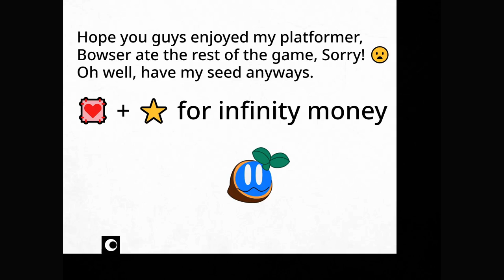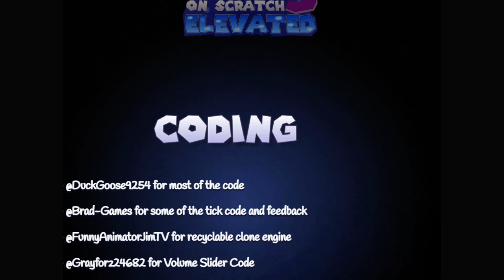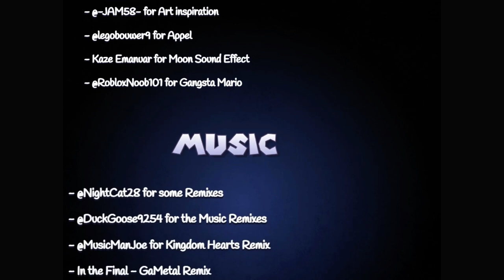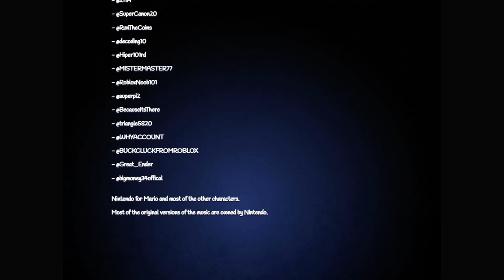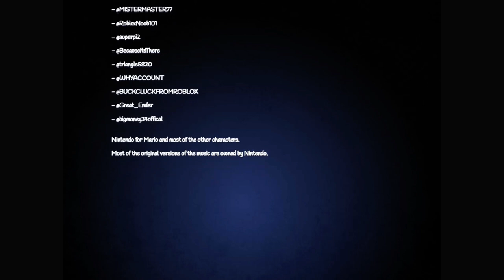Super Mario on Scratch 5 Elevated - Full DLC Walkthrough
This is the FULL 100% WALKTHROUGH of the new DLC UPDATE to Super Mario on Scratch 5 Elevated!

Mario and all associated characters belong to Nintendo. All other credits are at the end of the video.

Composers: Me, NightCat28, GrayForzScratch and MusicManJoe

Algorithm Stuff (ignore)

Scratch is a high-level, block-based visual programming language and website aimed primarily at children as an educational tool, with a target audience of ages 8 to 16